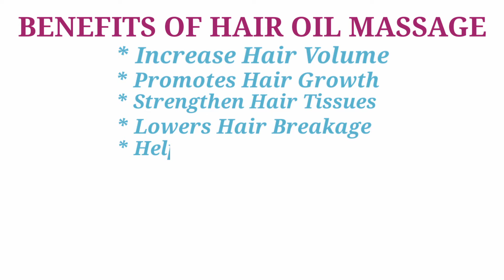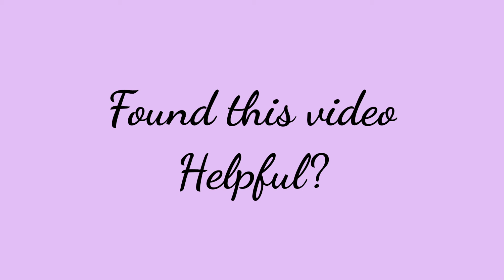Hair Oil for Hair Growth | Hair Oil For Healthy Long and Strong Hair | PREETI SHARON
Hair Oil for Hair Growth/Hair Oil For Healthy Long and Strong Hair

Hello Everyone.
Welcome To PREETI SHARON Channel

In todays videos I will share top 5 best Hair Oil For Hair Growth which are available in the market  with affordable price and also natural ingredients. If you are looking for a Hair Oil for regrow and healthy hair you can definitely check the above mentioned Hair Oils.

1.WishCare® Premium Cold Pressed Castor Oil

2.Parachute Advanced Aloe Vera Enriched Coconut Hair Oil

3.KHADI NATURAL Rosemary And Henna Hair Oil

4.mCaffeine Naked & Raw Coffee Scalp & Hair Oil

5.StBotanica Moroccan Argan Hair Oil

This channel publishes videos that focus on fashion, beauty, lifestyle, homemade DIYs. All are 100% natural and effective home remedies.